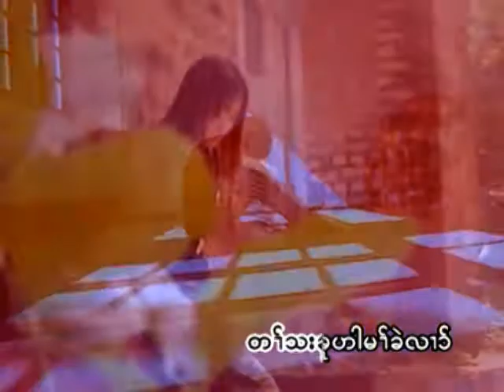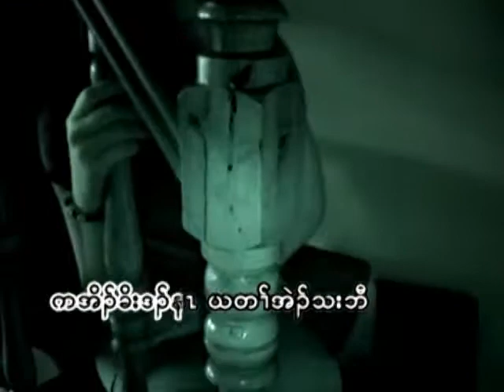Karen love song 14